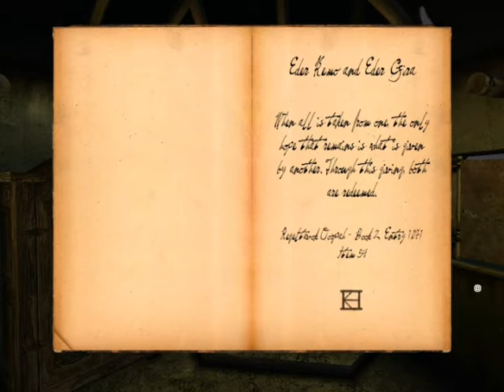Let's Play Uru - Part 2 (FAIL RAGE)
One person seemed to like my first part, so... I guess that makes it worth a try to continue this. Lol idek. I fail so hard at simple shit...